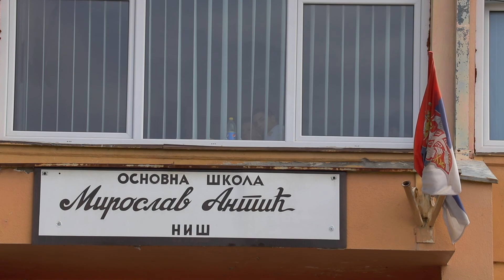Obezbedjen novac za stan